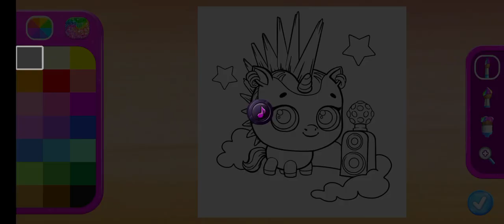Kpopsies Hatch Baby Unicorns New Premium Collect Pets